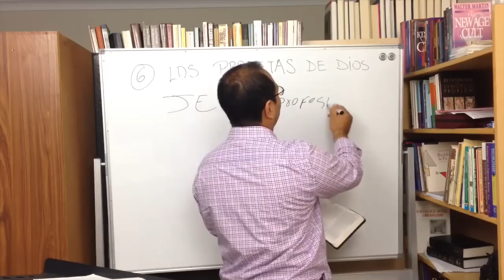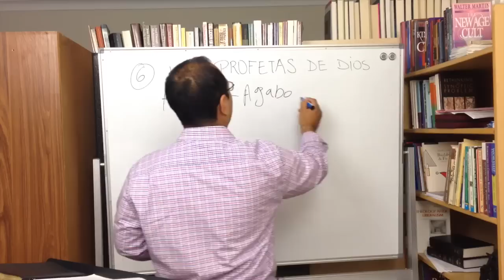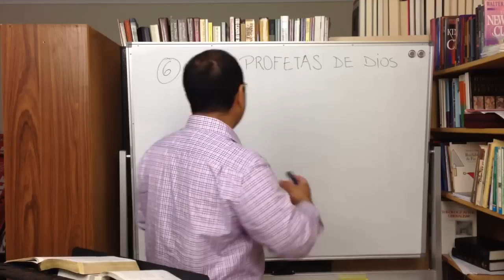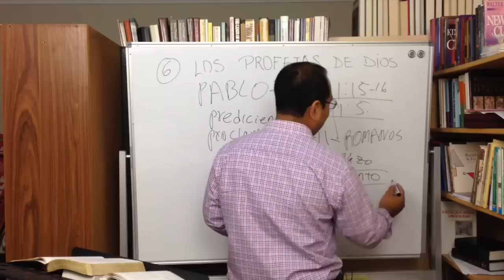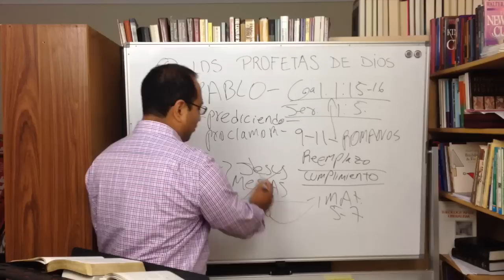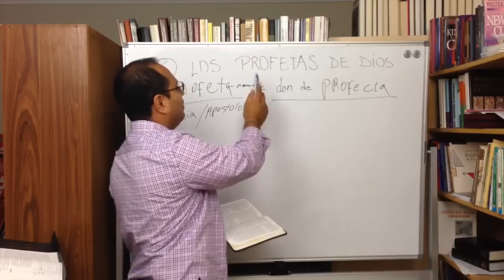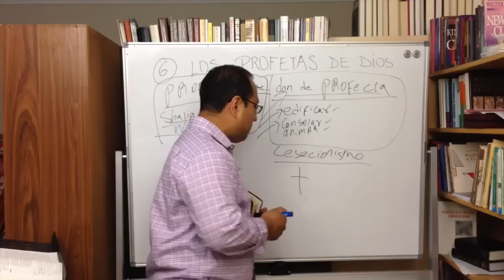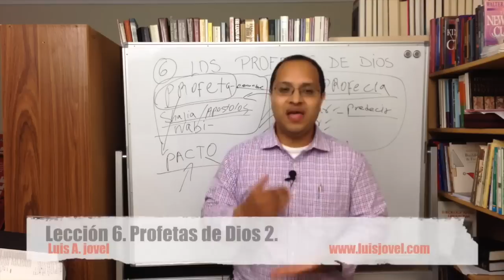Lección 6. Los Profetas de Dios 2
En esta segunda parte de este estudio, veremos como el ministerio profetico se manifiesta en el NT.
Vemos los ejemplos proféticos:
Jesus, Agabo y las Hijas de Felipe, Pablo y los demás creyentes, son las representaciones profeticas, junto con el apostol Juan, que se encuentra en el libro de Apocalipsis.
Por lo visto, el don profetico, al cual los Cesacionistas rechazan su vigencia hoy por supuestamente crear la necesidad de añadir a la Escritura, jamas fue la intención de llegar a ser sus pronunciaciones, Escritura.
El profeta del Nuevo Testamento, debe de hacer lo mismo que hacia el del Antiguo Testamento, que era regresar al Pacto. en nuestro caso, es volver a la cruz de Cristo.